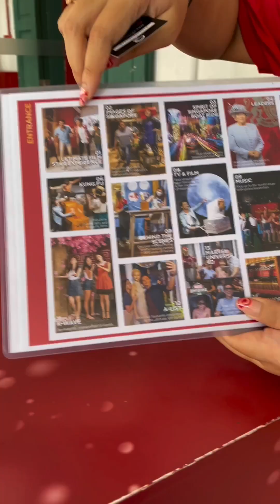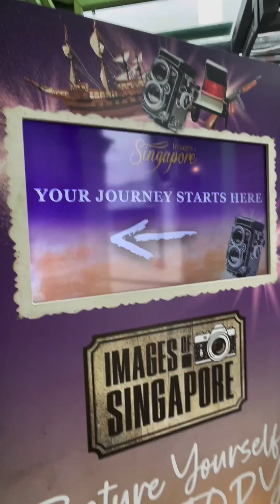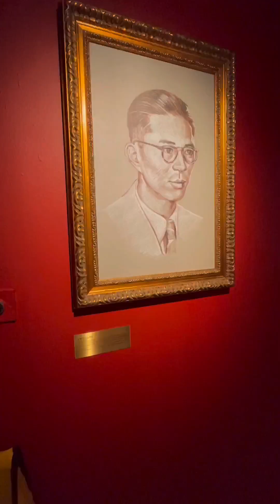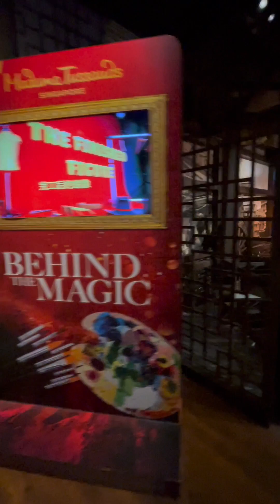新加坡圣淘沙杜莎夫人蜡像馆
探索新加坡